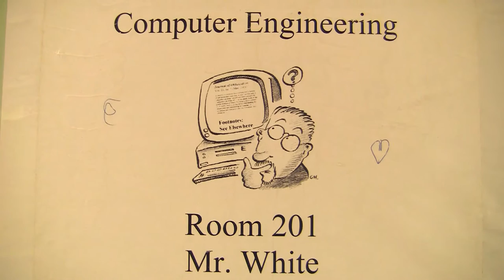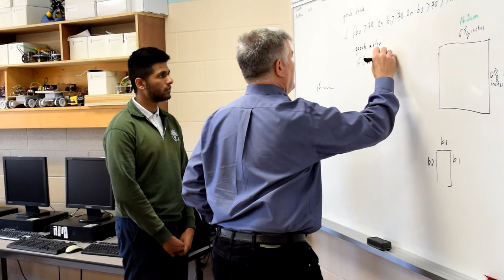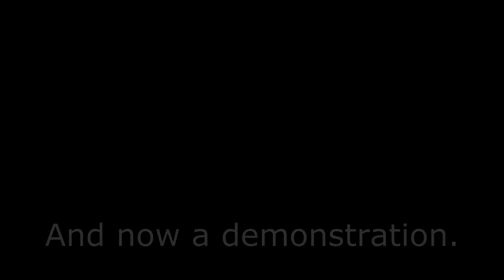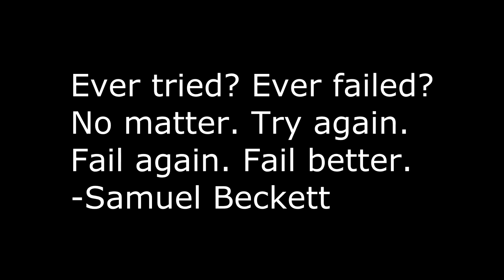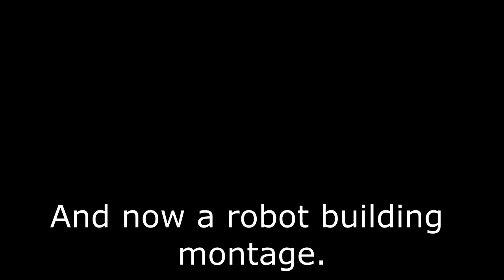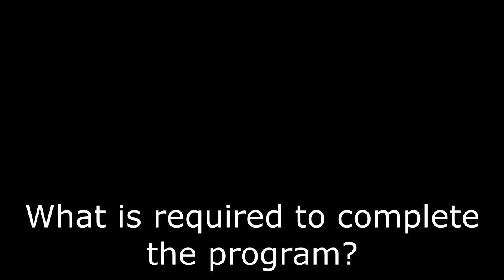SHSM Chris Norman 2014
The Specialist High Skills Major at Father Michael Goetz